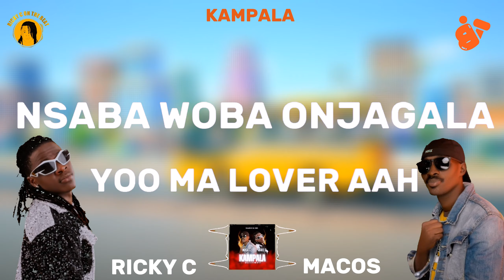Ricky C - Kampala ft Macos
Kampala is a love song which explains the feelings bestie to bestie